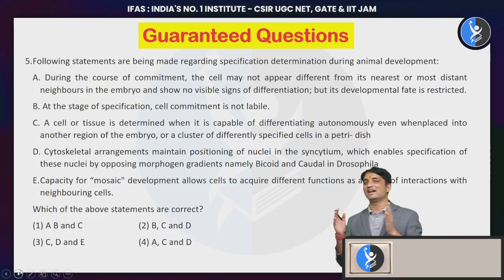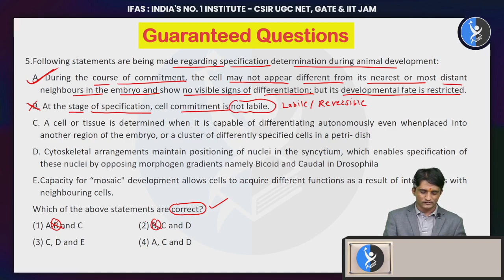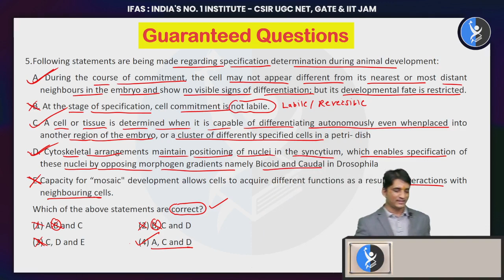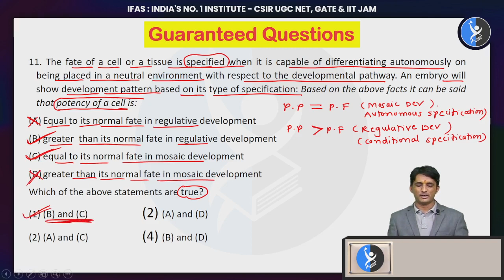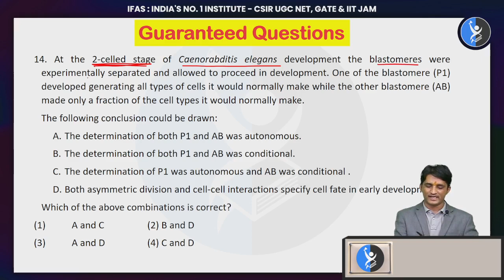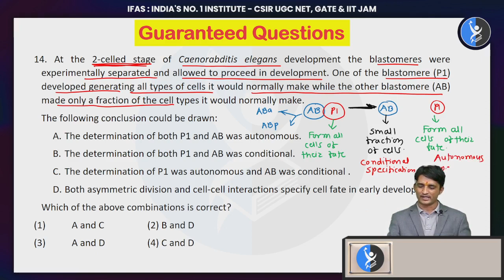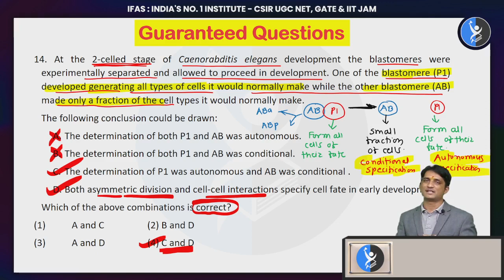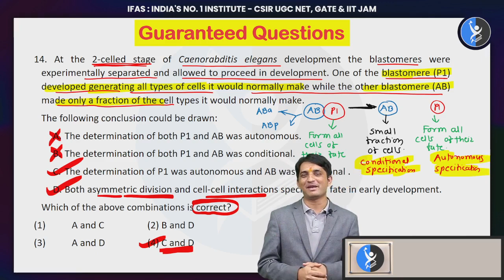GUARANTEED QUESTIONS FOR CSIR NET JRF LIFE SCIENCES I CSIR2023 I CSIRNETJRF I CSIRNET2023 I